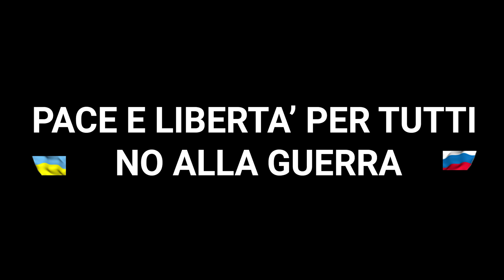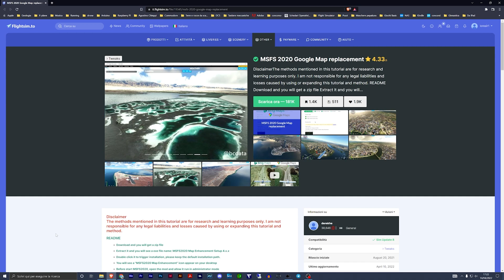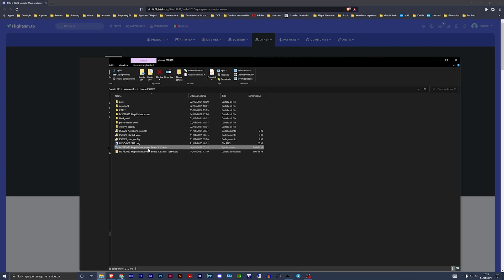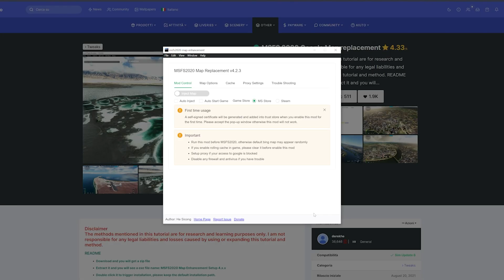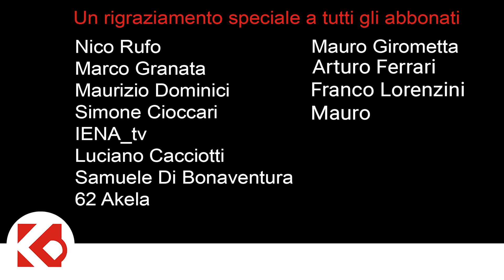MSFS 2020 Tutorial [ITA]: Come installare Google maps su Flight Simulator 2020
👉IMPORTANTE👈
Uno speciale ringraziamento a: Davide Turetta, 62 AKELA, Maurizio Dominici, Boni Marco 76, Marco Granata, Nico Rufo, Swaggher, Simone Cioccari, IENA TV, Luciano Cacciotti, Samuele Di Bonaventura, Mauro Girometta  Arturo Ferrari e Franco Lorenzini per avermi offerto un favoloso caffè virtuale!

Oggi torniamo a parlare dopo tanto tempo di MSFS2020 cioè di Microsoft flight simulator 2020 e del fatto che su questo simulatore di volo spono presenti le mappe fotoreali di bing, questo è normale visto che sia Bing che Flight simulator sono tutti e due di proprietà di microsoft.
Esiste però un piccolo plugin che permette invece di utilizzare le mappe di google maps, queste risultano diverse e talvolta più aggiornate, tuttavia ci sono dei pro e dei contro in questa mod che permette di avere il un photoreal aggiornato sul tuo simulatore di volo preferito.
In questo video farò una vera e propria comparativa tra le due mappe e ti farò vedere anche come fare per attivare le mappe di google con questa semplice mod per msfs2020.
Qui ti lascio il link per scaricare il plugin che ho utilizzato io Fammi sapere come ti sei trovato se lo usi e come ti trovi, mi raccomando!
in questo video su microsoft flight simulator 2020 tutorial sarà per tutti coloro che vogliono un'alternativa a bing e che con google maps la possono trovare.
Non me ne voglia Gabby 16bit per averlo preso in giro in un video su flight simulator 2020 italy; Gabby perodnami.

CAPITOLI VIDEO

00:00 | INIZIO
01:14 | COSA VEDREMO OGGI
02:51 | INSTALLAZIONE PLUGIN
06:44 | GOOGLE MAPS ATTIVATO
08:24 | CONFRONTO TRA GOOGLE E BING
11:36 | PRO E CONTRO

Come sempre ti ricordo di mettere  un "mi piace", se poi il video ti è piaciuto, fatti un giro anche nel canale e scopri i miei contenuti, se sono di tuo gradimento iscriviti al canale. Ricorda che pubblico alemno un nuovo video ogni settimana, generalmente al verso le 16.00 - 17:00 e tratto sia di DCS che di Microsoft Flight Simulator 2020 oltre di simulatori di volo in generale.
Happy Landings
I-LAIR

Il mio Harware:
Tappetino mouse
Stream Deck
Kensintog porta monitor

La mia attrezzatura per i video:
Rode Lavalier Go
Tascam DR-07X
Rode Microfono NT-USB